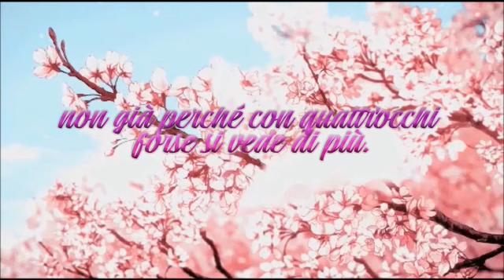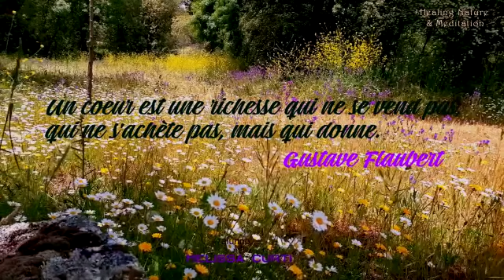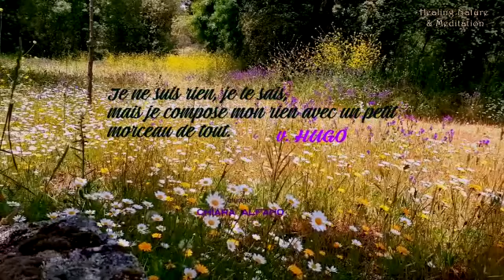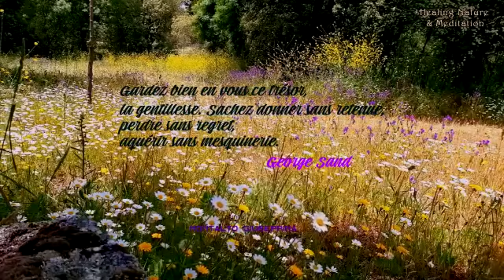Video III A Serale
Video realizzato dagli studenti della III A Serale in collaborazione con le prof.sse Farsaci e Bevacqua sulla giornata mondiale della gentilezza 202